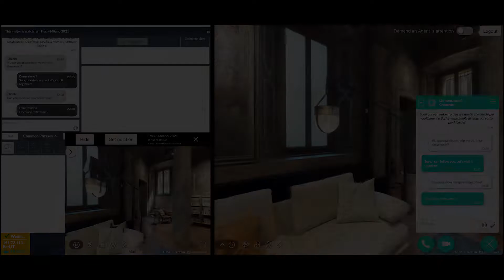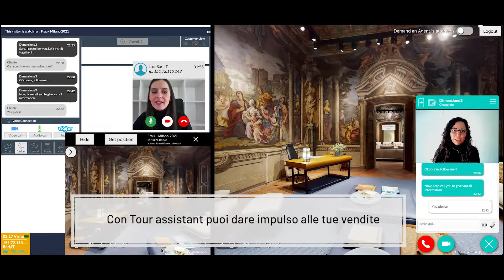Tour assistant - Assistenza integrata nei virtual tour. - Dimensione3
Piattaforma software sviluppata da Dimensione3 che integra gli strumenti collaborativi in un virtual tour per una presentazione in remoto, per accompagnare i visitatori nel tour e fornire supporto e informazioni.